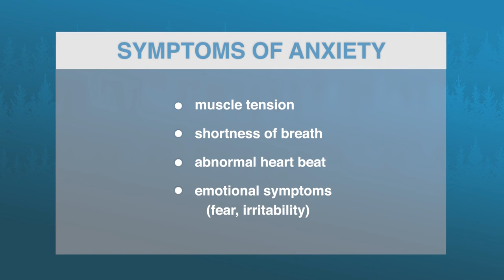Understanding the Differences Between Anxiety and Depression | Kaiser Permanente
Everyone feels worried or anxious at some time and it’s not always easy to tell if you are experiencing anxiety or depression. Dr. Michael Marcus, psychiatrist for Kaiser Permanente in Portland, Ore., explains the symptoms and how to identify the differences between anxiety and depression.